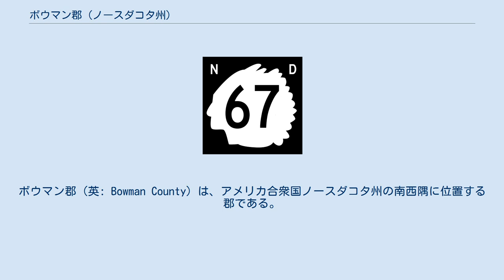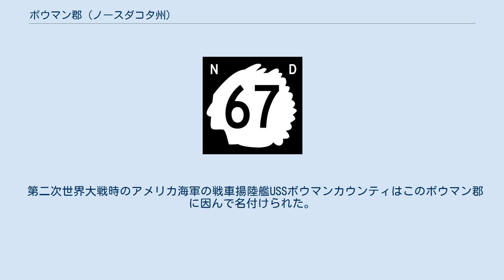ボウマン郡 (ノースダコタ州)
ボウマン郡（英: Bowman County）は、アメリカ合衆国ノースダコタ州の南西隅に位置する郡である。
2010年国勢調査での人口は3,151人であり、2000年の3,242人から2.8％減少した。
郡庁所在地はボウマン市（人口1,650人）であり、同郡で人口最大の自治体でもある。
 ボウマン郡は、1883年にダコタ準州議会が創設したが、町ができなかったために1903年に一旦廃止された。
1907年に当時のノースダコタ州知事ジョン・バークの声明によって再設立された。
郡名はダコタ準州議会の1883年会期で下院議員を務めたエドワード・M・ボウマンに因んで名付けられた。
1907年7月5日に郡政府が初めて組織化され、ボウマン市がこのとき以来一貫して郡庁所在地である。
 ボウマン郡の詳細図 以下は2000年の国勢調査による人口統計データである。
 第二次世界大戦時のアメリカ海軍の戦車揚陸艦USSボウマンカウンティはこのボウマン郡に因んで名付けられた。